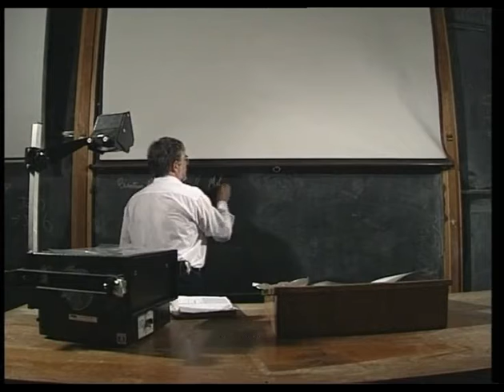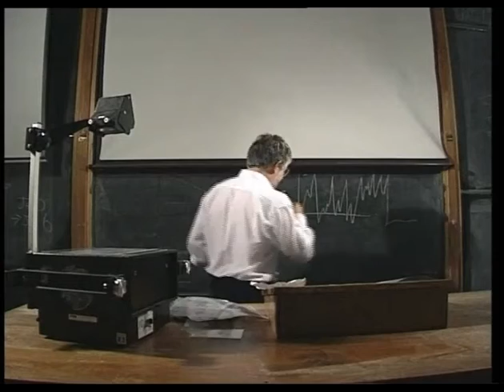The Bad Lecture with Cornelius Grogan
Cornelius Grogan presents a lecture in the Quantum Mechanics of Atomic Energies. This comic lecture encapsulates everything that one can do wrong when lecturing. Featuring Henry Rattle.